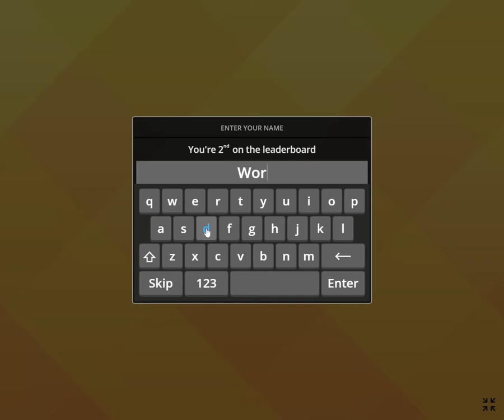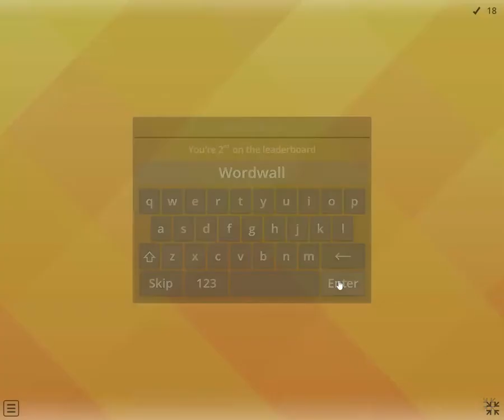Wordwall template group sort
Drag and drop each item into its correct group.